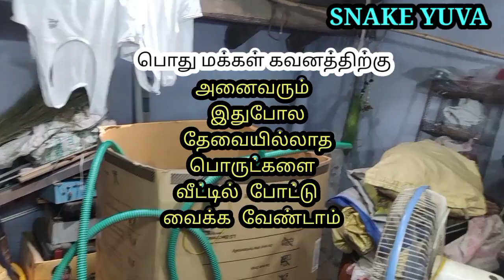COBRA 😱🐍ஒரு மாத காலமாக குடியிருந்த நல்ல பாம்பு..😳😱🐍(The cobra that lived in the house for a month)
The cobra that lived in the house for a month😳😳😱😱🐍🐍
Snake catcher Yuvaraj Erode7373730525